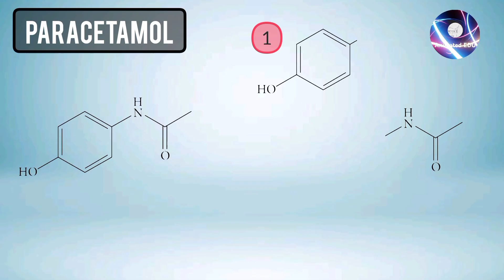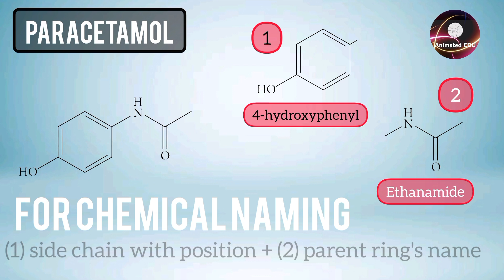chemical naming of paracetamol drug